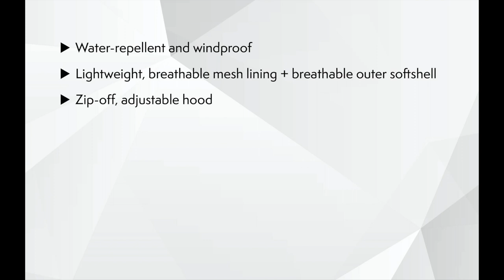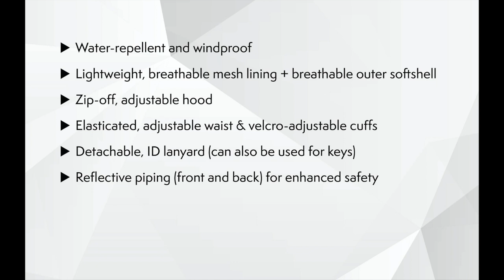Axus Decor S-Tex Jacket